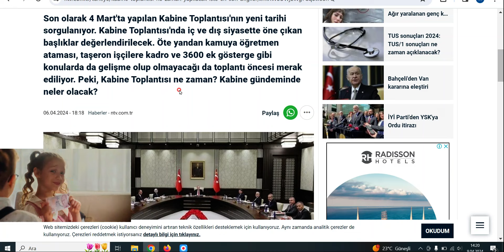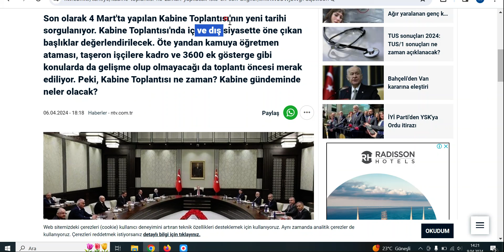2024 nisan ayı kabine toplantısı ne zaman yapılacak ? gündemde neler var detaylar !